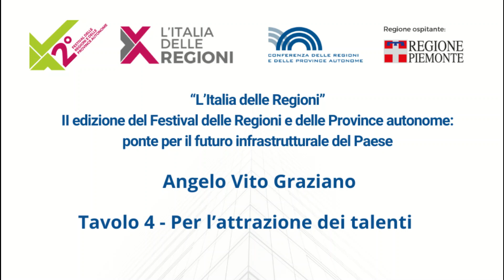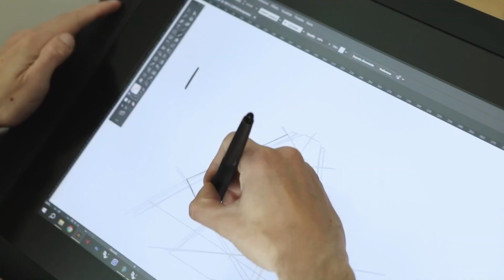La rete FabLab regionali per l’attrazione talenti - Angelo Vito Graziano all'Italia delle Regioni